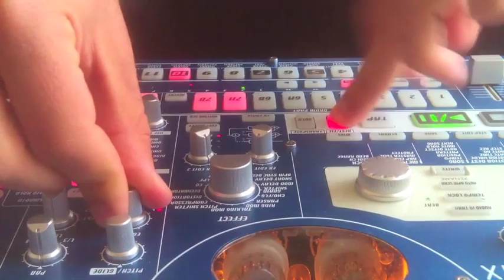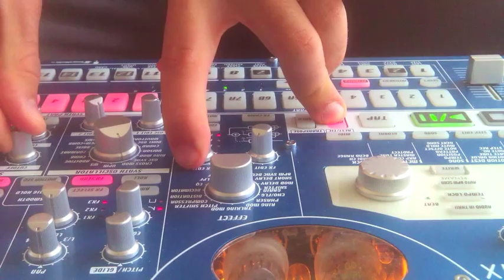Korg Electribe Minimal Demo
LIve Jam in style Marc Houle with my KOrg Electribe EMX1! Enjoy! Have Fun WIth The nuf